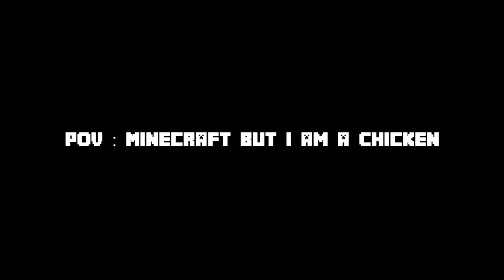Minecraft POV: Life as a Chicken!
Ever wondered what it's like to roam the pixelated landscapes of Minecraft as a chicken? 🐔 Join us on an egg-citing adventure as we explore the world of Minecraft from a whole new perspective! From dodging predators to causing mischief in villages, life as a chicken is anything but boring. Watch as we navigate through lush biomes, interact with curious villagers, and enjoy the simple pleasures of basking in the warm sunlight. So grab some seeds and join us on this feathered journey through the blocky world of Minecraft! 🎮✨